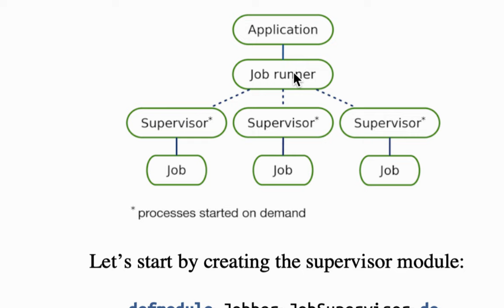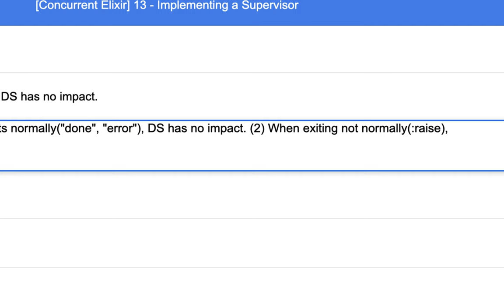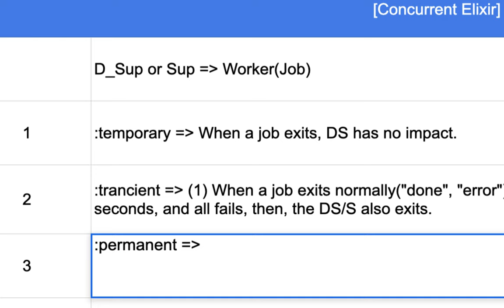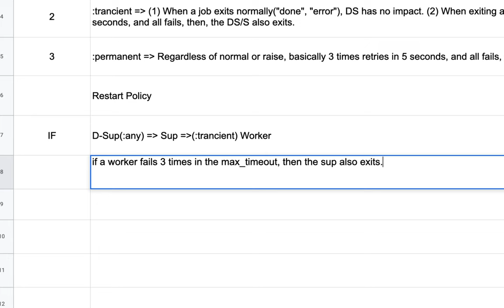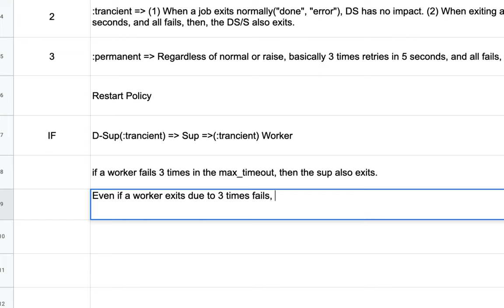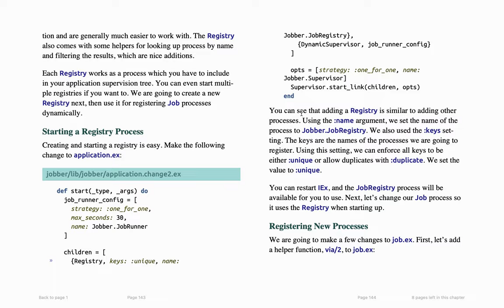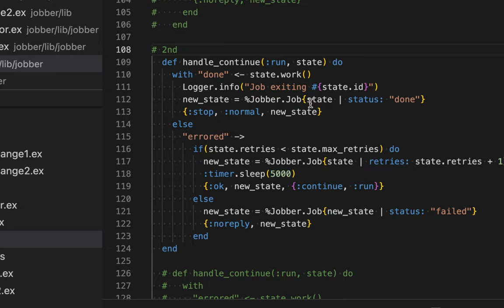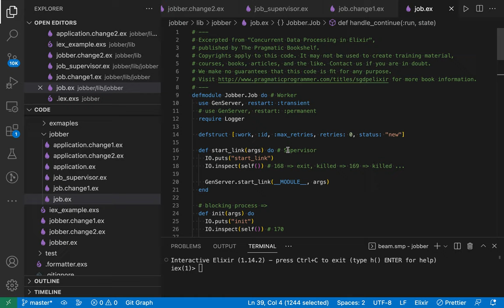[Concurrent Elixir] 13 - Implementing a Supervisor